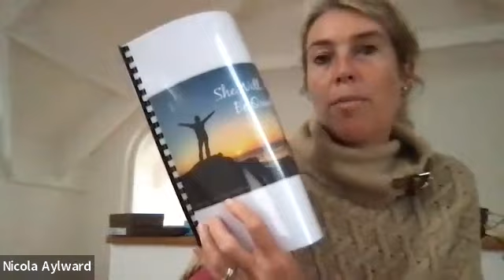4 October "Hold Out Your Hand"